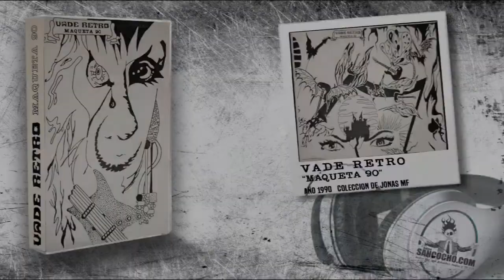Vade Retro "Maqueta 90"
Banda. Vade Retro "Maqueta 90"
Año. 1990
Lugar. Huesca

Colección de Jonas MF [sancocho.com webzine]

00:00  Perdí la oportunidad
04:24  La noche caerá
08:23 Beberé por ti
14:35 La casa del terror

Me puedes encontrar por aquí ...